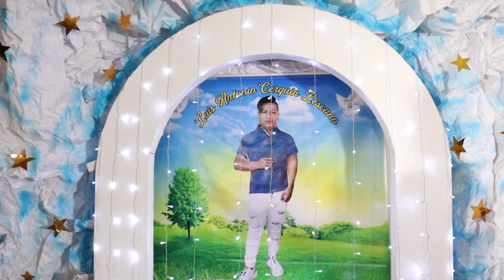MU TARDE SERA YA / TINTA ROJA / CERQUIN SIEMPRE PRESENTE / XIOMARA PRODUCCIONES HD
🔴 CABO DE AÑO 2024 🔴
   SIEMPRE  PRESENTE  LUIS CERQUIN
*** LA ESPERANZA
 Video : Alexander Moreno📽
VIDEOS EN EL CANAL DE YOUTUBE